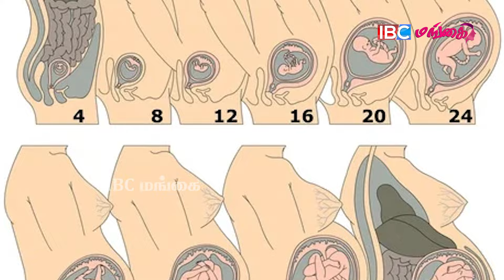Pregnancy Myths And Facts | கர்ப்பிணி பெண்கள் கவனத்திற்கு | Women's Health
Pregnancy Myths And Facts | கர்ப்பிணி பெண்கள் கவனத்திற்கு | Women's Health | IBC Mangai